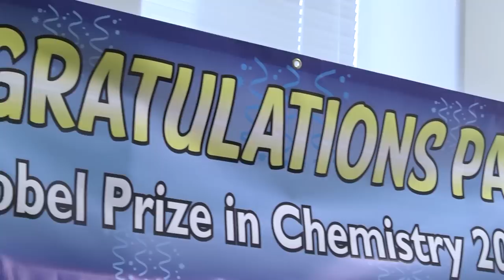Duke's Biochemistry Department Congratulates Nobel Prize Winner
Several dozen members of Duke University's biochemistry department congratulated their colleague Paul Modrich on winning the 2015 @NobelPrize in Chemistry. The department threw him a surprise celebration on his first day back on campus since receiving the award.

𝐀𝐛𝐨𝐮𝐭 𝐃𝐮𝐤𝐞 𝐔𝐧𝐢𝐯𝐞𝐫𝐬𝐢𝐭𝐲 Established in 1924 in Durham, North Carolina, Duke University is one of the world’s leading institutions for education, research, and patient care.